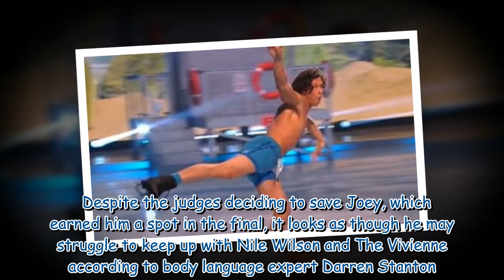Dancing On Ice's Joey Essex dealt crushing blow hours before final